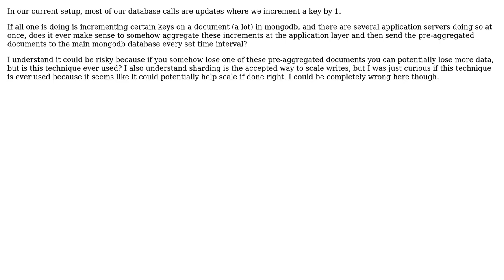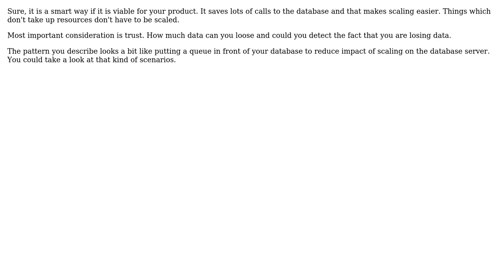Software Engineering: pre aggregating documents mongodb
With thanks & praise to God, and with thanks to the many people who have made this project possible! | Content (except music & images) licensed under CC BY-SA | Music | Images & others | With thanks to user tonyl7126 user Luc Franken user Christophe and the Stack Exchange Network Trademarks are property of their respective owners. You are responsible for your own actions.